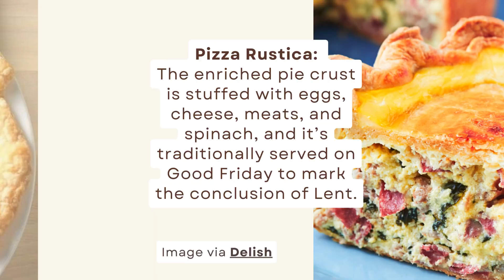12 Best Easter Pies That Are Totally Crowd-pleasing!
These crowd-pleasing Easter pies recipes will give you even more reason to cheer this Easter!

They are light, fluffy, and covered in a flaky crust. They'll win over the hearts of everyone at your table!

Instead of buying a store-bought pie this year, why not create your own?

You'll dazzle your friends and family with your insane baking talents (even if you're a total beginner) with these simple recipes.

So, choose a pie or two with our selection of easy Easter pie recipes.

From meaty and savory to sweet and fruity, these homemade pies complement any Easter celebration!

► MORE AWESOME POSTS TO EXPLORE:
12 Best Easter Muffins That Are Totally Egg-cellent!: